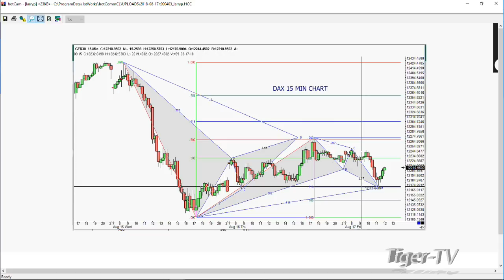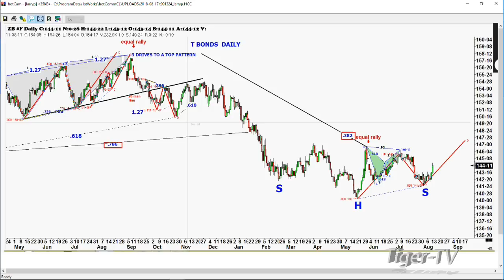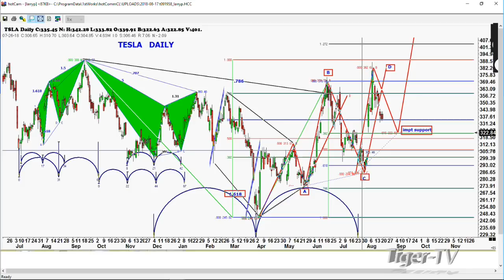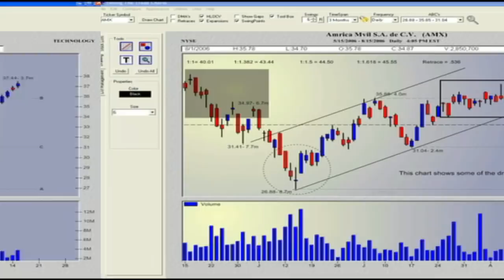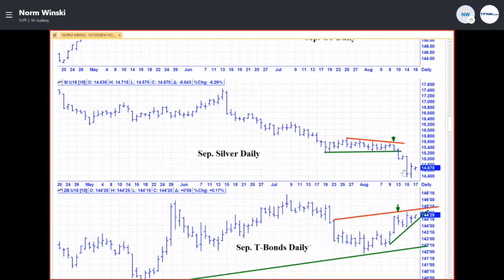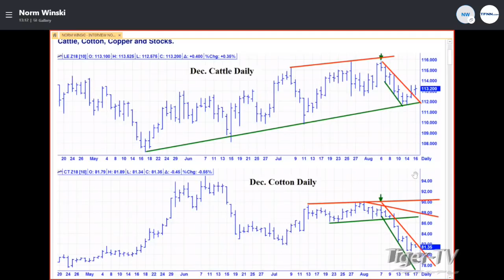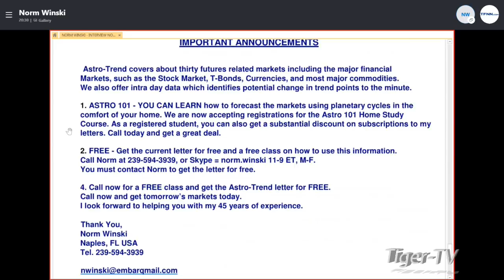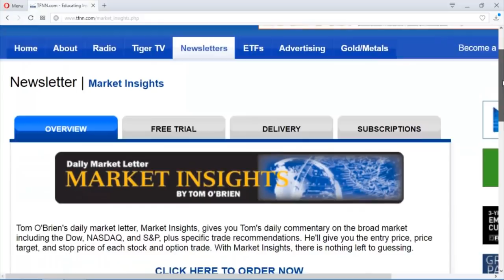August 17th Trade What You See with Larry Pesavento on TFNN - 2018